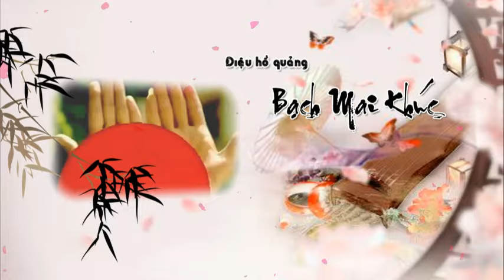Điệu hồ quảng | BẠCH MAI KHÚC (Vũ Linh, Ngọc Huyền) ĐHQ trích Phụng Kiều Lý Đáng | Cải Lương Tôi Yêu